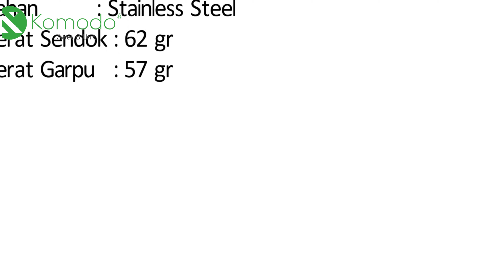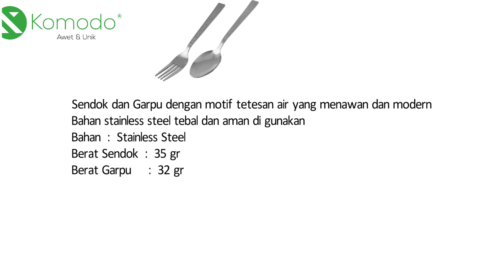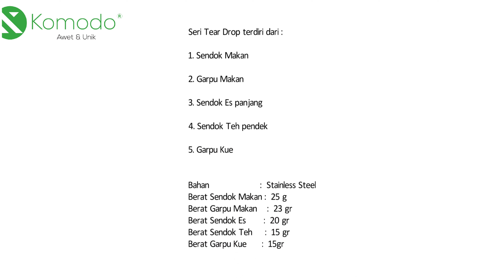Mengenal Tipe & Series Sendok Stainless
Banyak Beragam Series Sendok di dapur , dan semua berfungsi untuk keperluan makan , lalu apa saja kah jenis Sendok yang harus wajib kalian miliki, silahkan tonton videonya sampai habis yah Happy People.